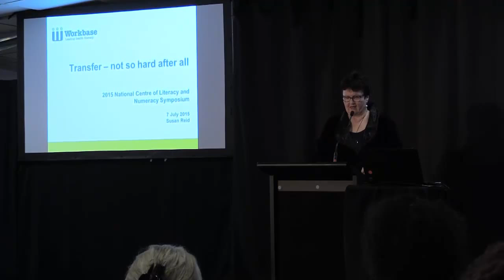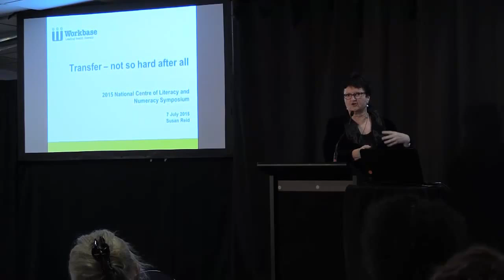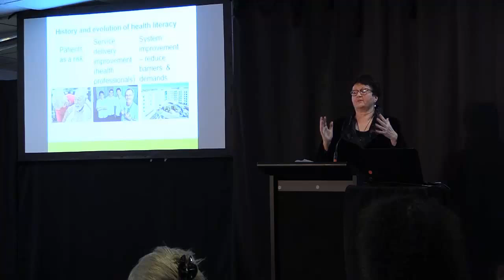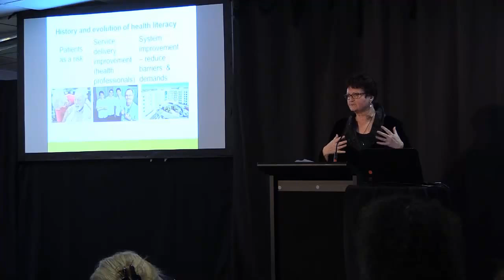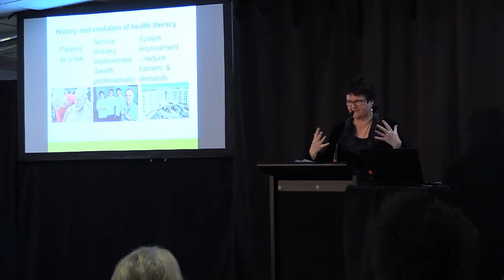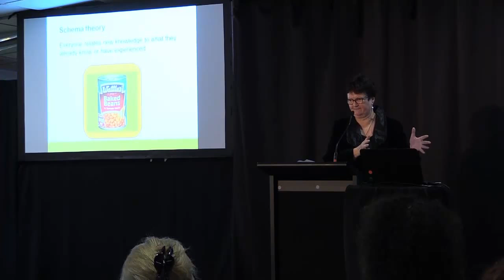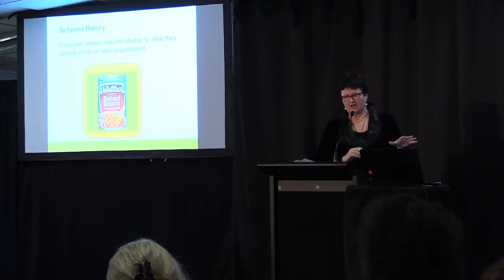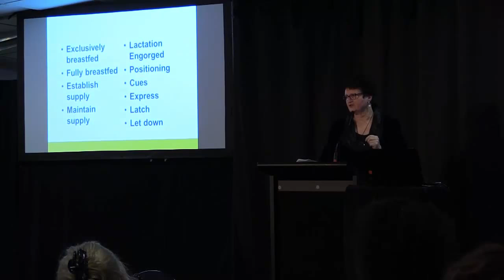2015 Symposium Susan Reid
National Centre's 2014 International Literacy Day Award Recipient,
Susan Reid, Workbase
Transfer - not so hard after all